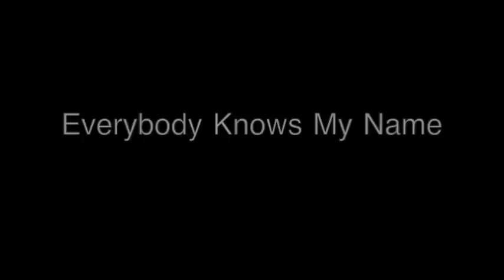Everybody Knows My Name ~ Teaser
Teaser for 'Everybody Knows My Name' a film by Philip Bulcock. A tribute to the Four Seasons. Starring Ryan Molloy, Glenn Carter, Stephen Ashfield and Philip Bulcock - the original UK West-End cast of the hit stage show 'Jersey Boys'.